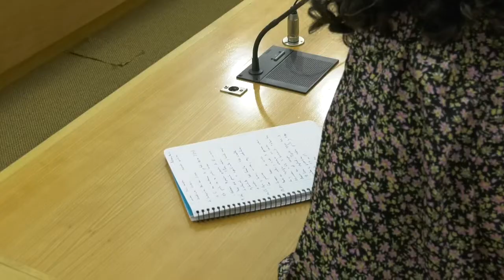CÁDIZ | PRESENTACIÓN DEL CAMPEONATO ANDALUZ DE TRACTORES DE GUADALCACÍN